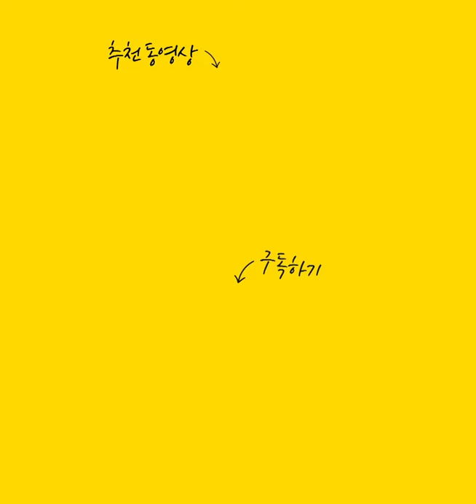무당의 신도가 되어 밝히는 무당의 만행들!! 용감하게 직접 출현한 신도!! [대비마마]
자막

★대표블로그★
-올마이티TV